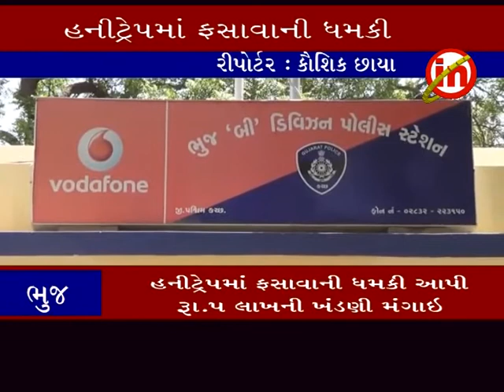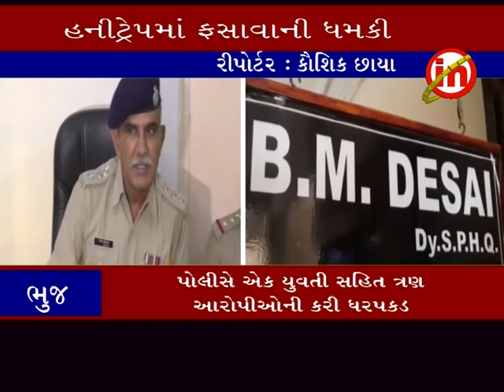ભુજ ઃ હનીટ્રેપમાં ફસાવાની ધમકી આપી રૂ.૫ લાખની ખંડણી મંગાઇ